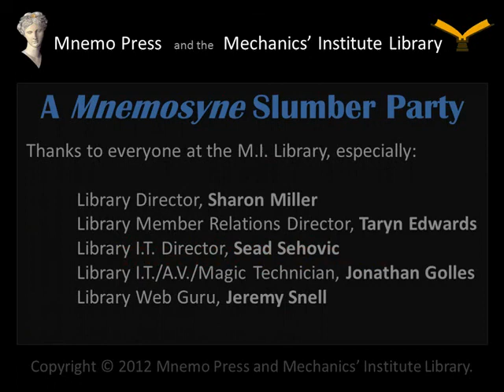Memory, and other poems, by Barbara Burghart-Perreault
Award-winning graphic artist, photographer and writer Barbara Burghart-Perreault reads selections of her poetry, including "Memory," which appeared in our premiere issue, Mnemosyne Awakening.

Recorded live at the Mnemosyne Slumber Party, on Thursday, February 23rd, at the Mechanics' Institute Library and Chess Room in San Francisco.

You can also get it on your Android or iPhone as a Google Currents edition: